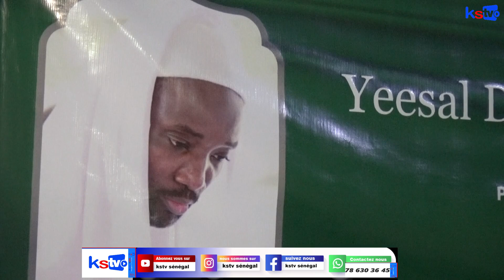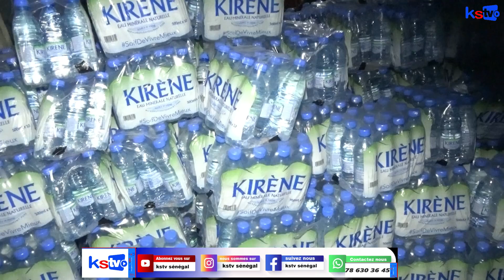Magal Touba édition 2024 les bernés de sadio Ndiaye chez Serigne mourtala saliou Dû jamais vu